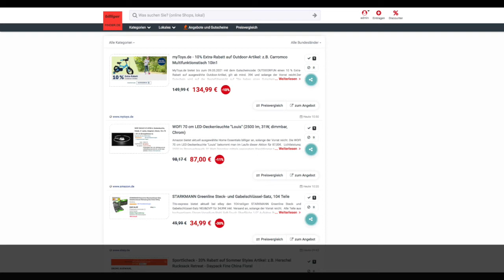Schnäppchen/Billiger des Tages 06.05.21 - WOFI 70 cm LED-Deckenleuchte "Louis"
Heute ist Schnäppchen/Billiger des Tages - WOFI 70 cm LED-Deckenleuchte "Louis".